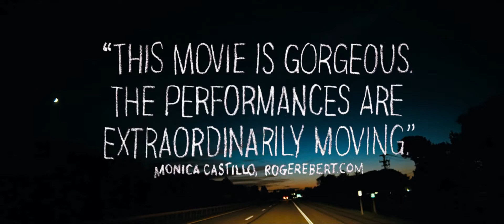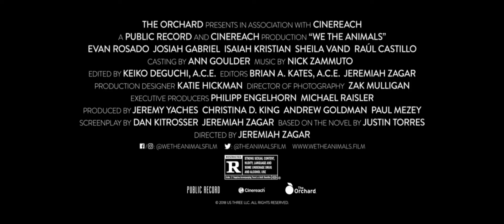We The Animals Official Trailer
With a screenplay by Dan Kitrosser and Jeremiah Zagar based on the celebrated Justin Torres novel, We the Animals is a visceral coming-of-age story propelled by layered performances from its astounding cast  including three talented,  young first-time actors  and stunning animated sequences which bring Jonahs torn inner world to life. Drawing from his documentary background, director Jeremiah Zagar creates an immersive portrait of working class family life and brotherhood.